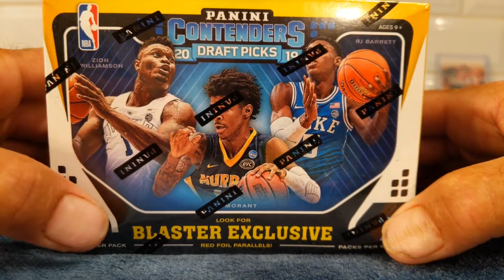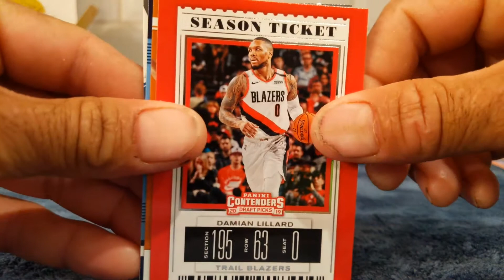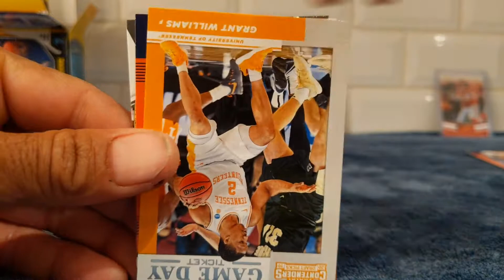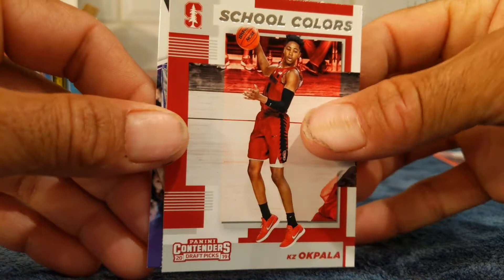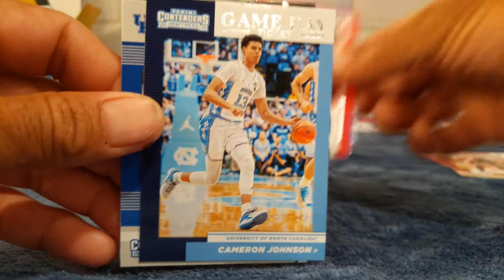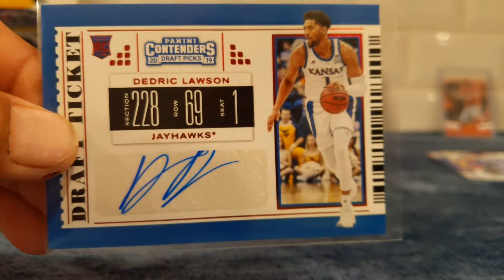2019 Contenders Basketball Rip! Morant, Little, Hayes, Culver & Edwards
Got a Dedric Lawson Red Auto, and the guys in the title, plus a few more.